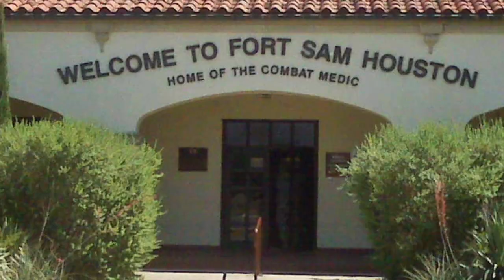5 TIPS to for ARMY AIT 2021- I guarantee these TIPS will HELP you!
5 TIPS to for ARMY AIT 2021- I guarantee these TIPS will HELP you!

Visit our IG @armyprinncesscollection for more details!

🚧**The thoughts and opinions are mine and mine alone. They do not reflect the thoughts and opinions of the US Army or US Military**